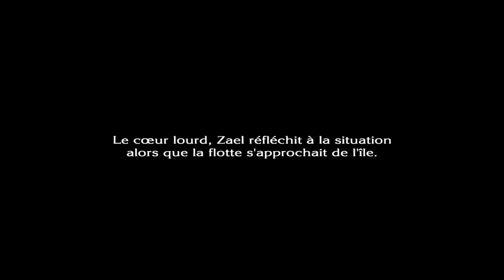THE LAST STORY #11 - PRISONNIERS